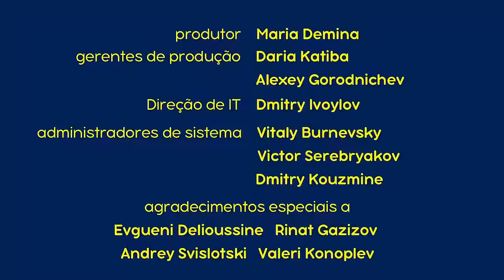Masha e o Urso - Criança com Lobos 🐺 (Episódio 5) Desenho animado novo!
Os lobos que vivem na floresta bolam um plano para sequestrar Masha e exigem que o urso pague o resgate. Mas, na verdade, ele está feliz da vida por estar sozinho e não esquenta a cabeça. Enquanto isso, Masha transforma a vida dos lobos num inferno e são eles que acabam pagando o resgate para o Urso, na intenção de se livrar dela.

Inscrever-se agora!

 Lamentamos muito, mas este vídeo não está disponível no Brasil até setembro por causa do contrato com canais de TV. Agradecemos a sua compreensão!